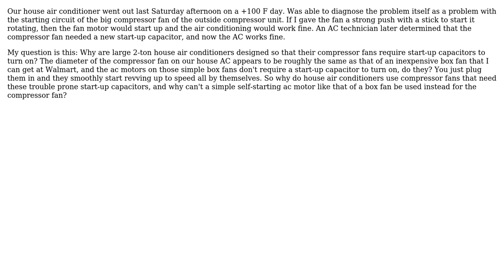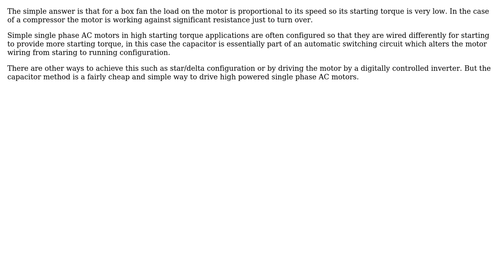Engineering: Why does the Compressor Fan for an Air Conditioner need a Starter Capacitor?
With thanks & praise to God, and with thanks to the many people who have made this project possible! | Content (except music & images) licensed under CC BY-SA | Music | Images & others | With thanks to user ratchet freak user Chris Johns user Barney Cowell and the Stack Exchange Network Trademarks are property of their respective owners. You are responsible for your own actions.